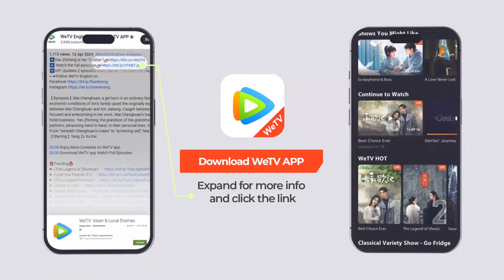预告：EP04 杨采钰侯明昊上演复古热恋 杨采钰 侯明昊 【少年巴比伦 Young Babylon】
☞会员4月29日起每周一至五18点抢先看两集，每周六、日抢先看一集，非会员每周一至五更新一集
❗正片完整版屏蔽以下地区：
印度尼西亚, 泰国, 菲律宾, 越南, 马来西亚, 韩国, 日本

《少年巴比伦》讲述了上世纪90年代初，东南沿海小城——福城，一群在时代列车上追赶青春的少年，他们热烈而莽撞，肆意的野蛮生长。在寻找星辰大海中完成“平凡又不平凡”的蜕变，在青春最香甜灿烂的年代，努力迎向属于他们的光辉岁月，收获了成长与爱情。
☞主演：杨采钰、侯明昊、向涵之、费启鸣、张腾、陈奕歌、隋媛、张淞
【Synopsis】"Young Babylon" follows a group of vibrant teenagers in the early 1990s in Fukang, a small coastal town in Southeast China. They passionately chase after their youth on the era's train, experiencing uninhibited growth and seeking an extraordinary transformation. In this radiant period of youth, they strive towards a brilliant era of personal growth and love.
【Starring】Yang Caiyu, Hou Minghao, Xiang Hanzhi, Fei Qiming, Zhang Teng, Chen Yige, Sui Yuan, Zhang Song

00:00 Download "WeTV/Tencent Video (for The US)" APP Watch More Episodes
01:00 Join Membership Watch Full in Advance